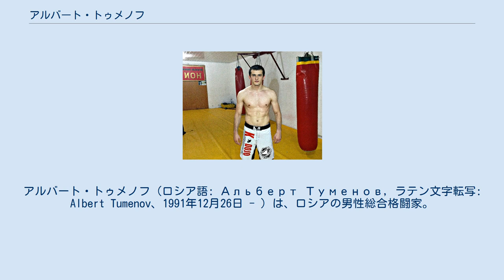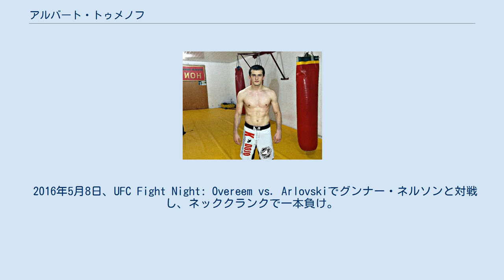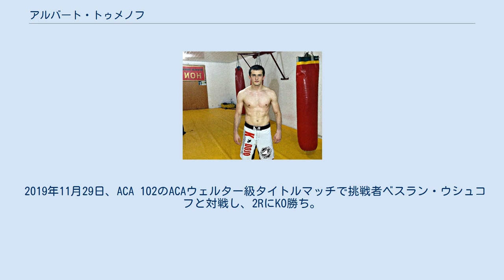アルバート・トゥメノフ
アルバート・トゥメノフ（ロシア語: Альберт Туменов, ラテン文字転写: Albert Tumenov、1991年12月26日 - ）は、ロシアの男性総合格闘家。
カバルダ・バルカル自治ソビエト社会主義共和国チェレクスキー地区出身。
現ACAウェルター級王者。
アルバート・トメノフとも表記される。
 ニックネームの「アインシュタイン」は、名前がアルバート（Albert）だったため、子供の頃クラスメイトにからかわれて呼ばれていたもの。
 父の指導で6歳から空手とボクシングを始め、モスクワ大学進学後の18歳の時ににプロ総合格闘技デビュー。
 2014年2月15日、UFC初参戦となったUFC Fight Night: Machida vs. Mousasiでイルデマール・アルカンタラと対戦し、1-2の判定負けを喫した。
 2015年10月3日、UFC 192でアラン・ジョウバンと対戦し、パンチラッシュでTKO勝ち。
 2016年1月2日、UFC 195でロレンズ・ラーキンと対戦し、2-1の判定勝ち。
この勝利を受けて、世界ウェルター級ランキングの13位にランクインされた。
 2016年5月8日、UFC Fight Night: Overeem vs. Arlovskiでグンナー・ネルソンと対戦し、ネッククランクで一本負け。
 2016年10月8日、UFC 204でレオン・エドワーズと対戦し、リアネイキドチョークで一本負け。
この試合がUFCとの契約最後の試合で、トゥメノフは再契約を断りUFCを離脱した。
 2018年9月8日、ACB 89のACBウェルター級王座決定戦でシロ・ホドリゲスと対戦し、3RにパウンドでTKO勝ち。
 2019年4月27日、ACA 95のACAウェルター級タイトルマッチで挑戦者ムラッド・アブドゥラエフと対戦し、3-0の判定勝ち。
初防衛に成功した。
 2019年11月29日、ACA 102のACAウェルター級タイトルマッチで挑戦者ベスラン・ウシュコフと対戦し、2RにKO勝ち。
2度目の防衛に成功した。